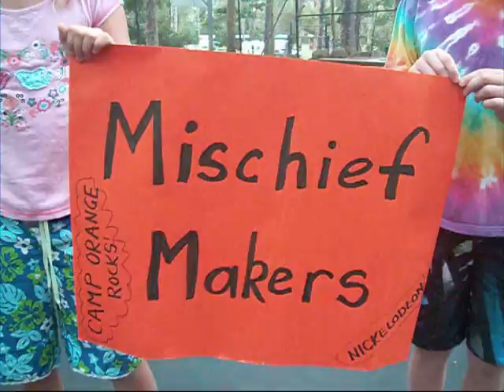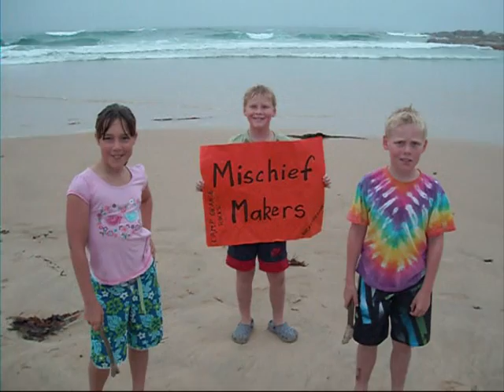Camp Orange Clip Ammon and Hannah 2010